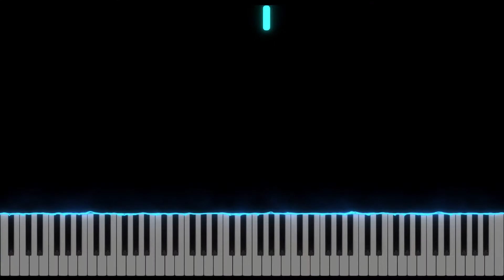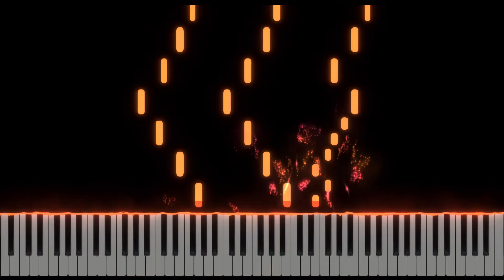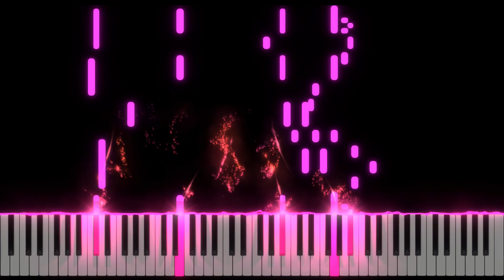클로드 볼링 Claude Bolling | Baroque and Blue